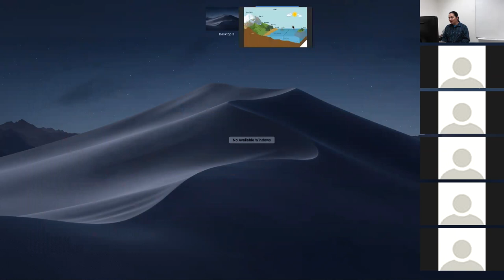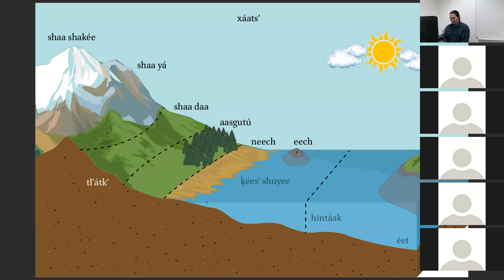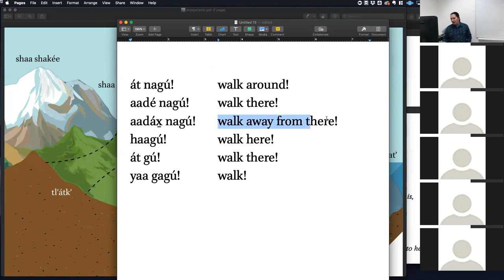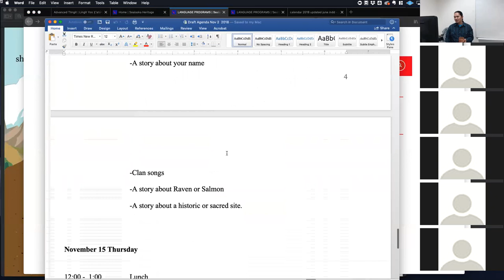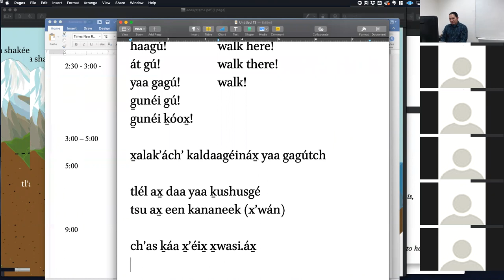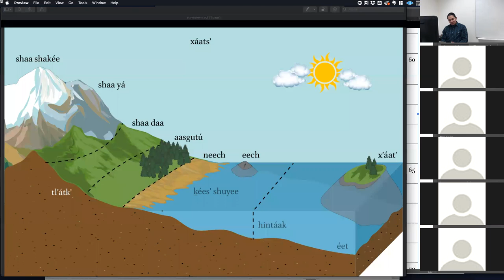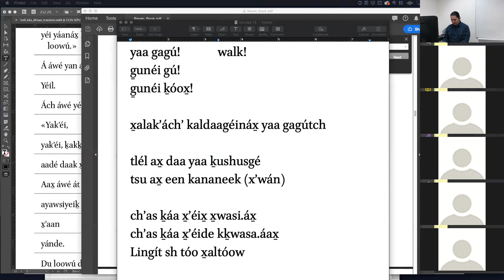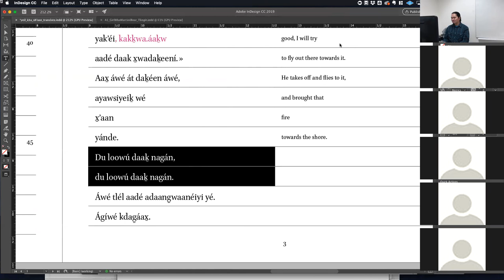Advanced Tlingit 11072018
yá aan daat, haa yoo x̱ʼatángi daat woosh kaanáx̱ gax̱tuda.áat, Yéil ḵa X̱ʼaan shkalneek